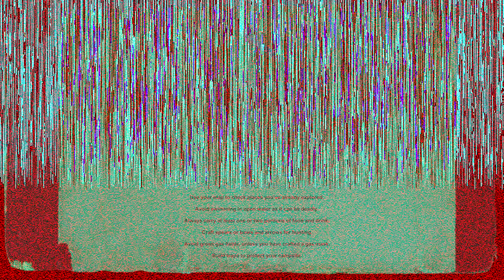The Vortex Gateway: EP1 " What a party "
Hi today i play Vortex: The Gateway is an open world survival horror game with two game modes. If you want to survive then be alert, sneak, build and fight. Meanwhile life back on Earth changes dramatically. What changes? You will get bits of information through your adventure. Prepare for the worst!